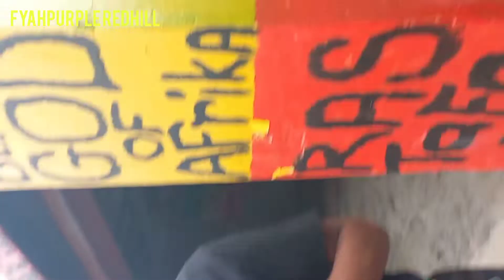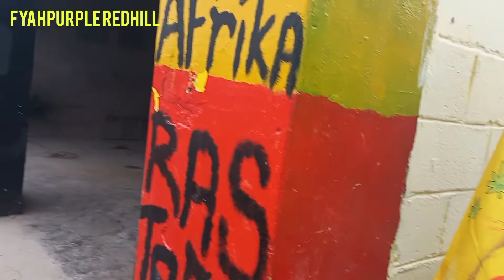FyahPurple Redhill Live At Elder JosephMarcus Rastafari